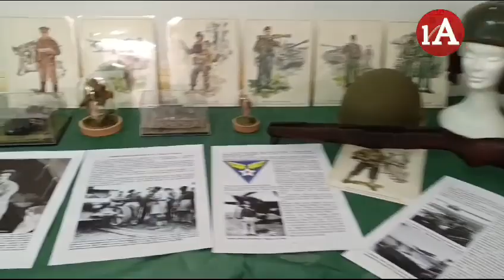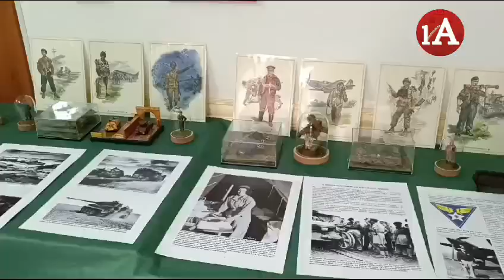25-07-2024 Ottanta anni fa l’operazione Overlord, il ruolo strategico della Capitanata